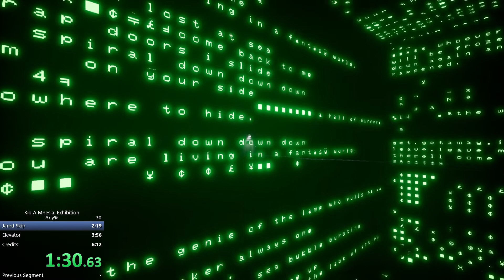Radiohead Speedrun Any% [6:18]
He do be going fast